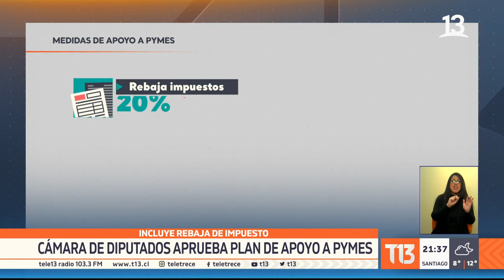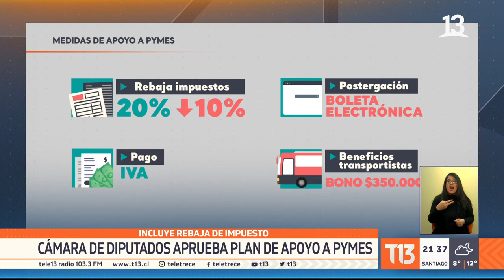Cámara de Diputados aprueba plan de apoyo a pymes y pasa al Senado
La Cámara de Diputados aprobó un paquete de medidas con ayuda para las pequeñas y medianas empresas, entre ellas, una rebaja de impuestos y postergar el pago del IVA. El tema ahora deberá ser discutido en el Senado.